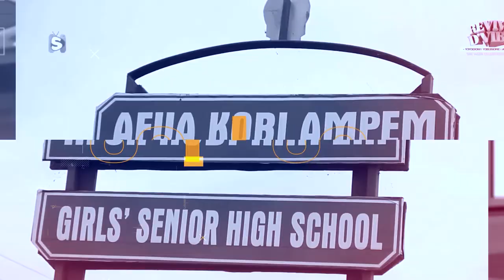batter my bread Dance Challenge 🔥 Ghana 🔥🇬🇭 Who won? Owariman SHs Vs Bompata SHS